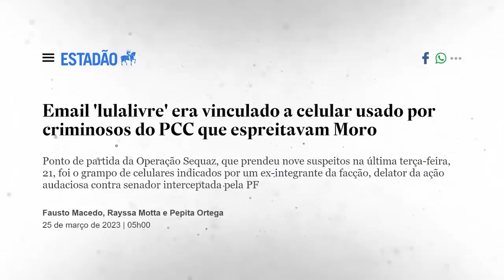COINCIDÊNCIAS? As ligações entre PT e PCC!